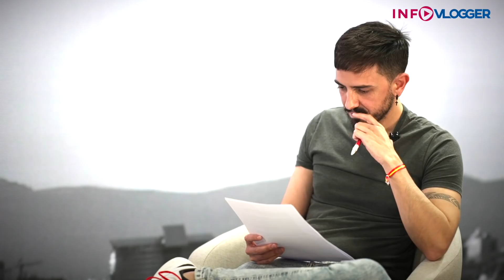"VOX es el voto de la REBELDÍA". Entrevista a ROCÍO MONASTERIO | InfoVlogger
Entrevista a la candidata de VOX para las elecciones de la comunidad de Madrid, Rocío Monasterio donde abordamos temas como la economía, la inmigración o el auge del totalitarismo de la izquierda.